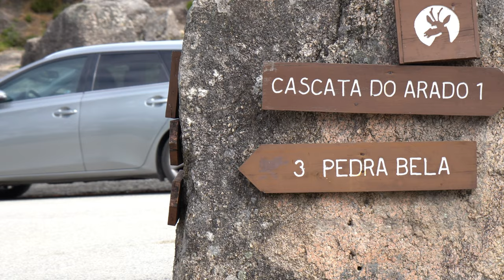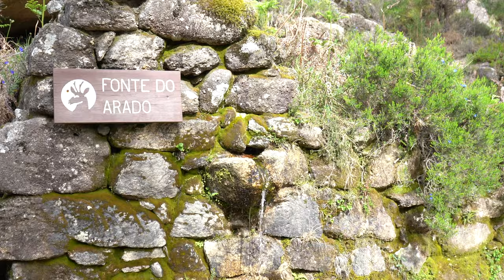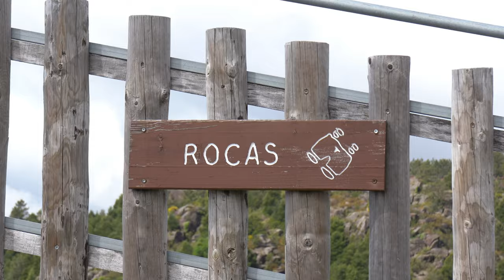Gerês - Um Paraíso Em Portugal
Equipamentos utilizados:
Sony a7iii + sony 28-70mm
Dji mini 2 SE
Iphone 13

Vemo-nos na próxima viagem!